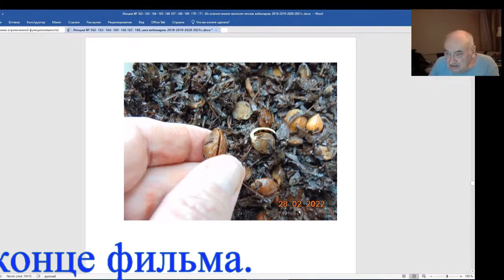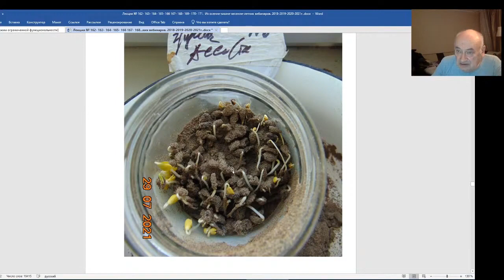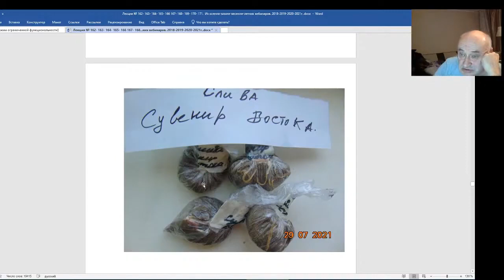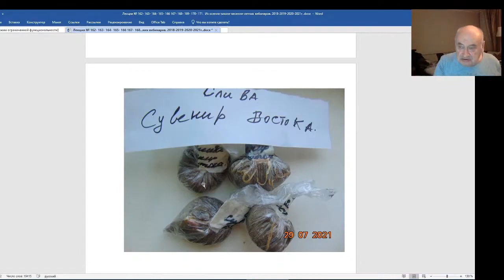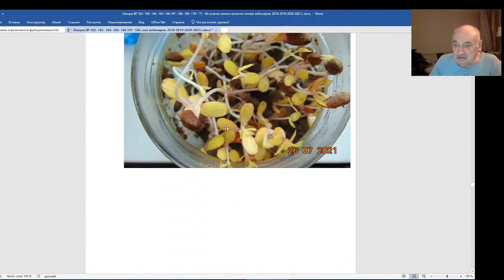Железов Валерий Вебинар 172 О прорастании косточек